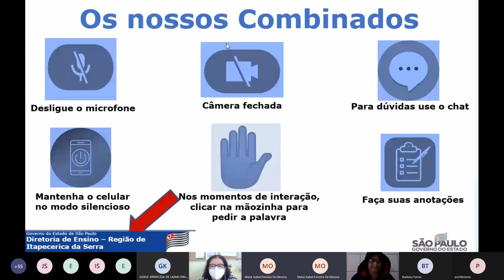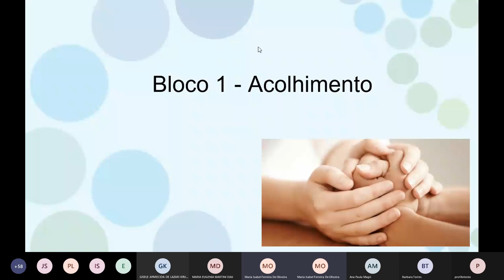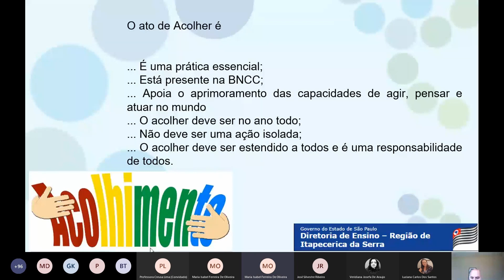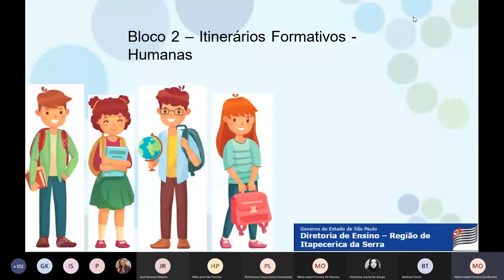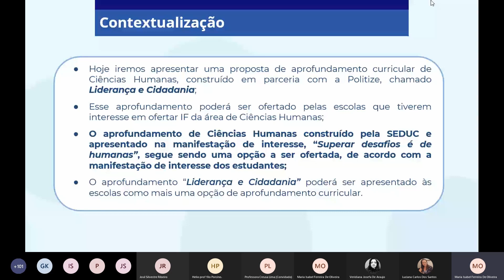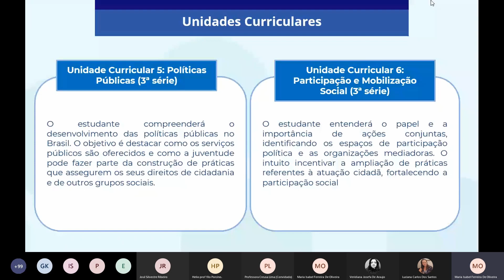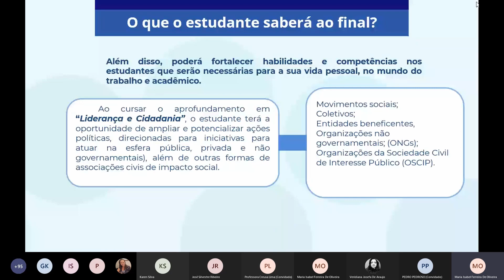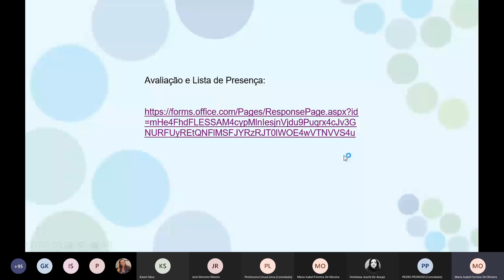ATPC Ciências Humanas e suas Tecnologias de 03-08-2021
ATPC de Ciências Humanas realizado pelo Núcleo Pedagógico da Diretoria de Ensino Região Itapecerica da Serra em 03 de agosto de 2021.

Materiais da ATPC